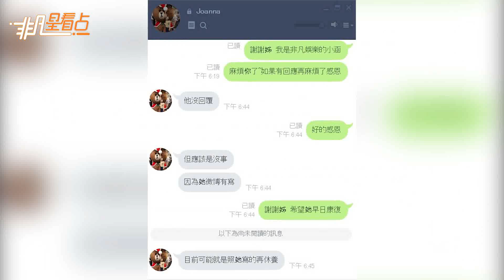【2年前】宮外孕？37歲安以軒身體不適住院 緊急動手術保命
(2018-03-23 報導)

安以軒21日因身體不適就醫，醫生診斷有生命危險，緊急動手術保命。而病因實為“宮外孕”，所以必須即刻開刀治療，目前在老公、父母的陪同下住院休養。安以軒雖不透露病因，但有台灣媒體爆料，她其實是子宮外孕，才必須緊急動手術。她疑似因腹痛、陰道出血就醫，之后被診斷出子宮外孕，只好取消原本排好在蘭州、西安的工作，21日緊急搭機返臺，在台北榮總辦理住院手續。目前手術已結束，她也在社群網站報平安。經紀人稍早回應表示：“目前狀態不宜打擾她，讓她好好恢復健康。”